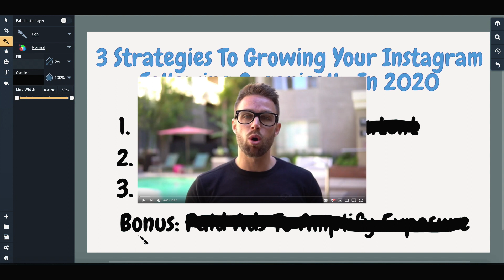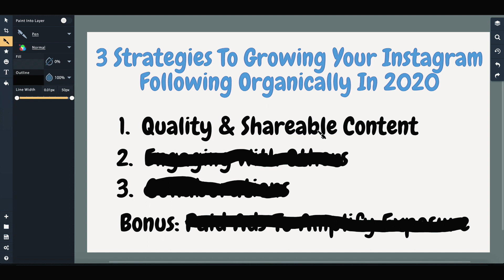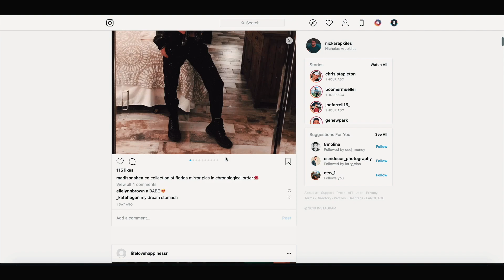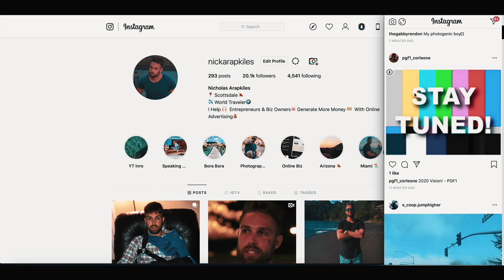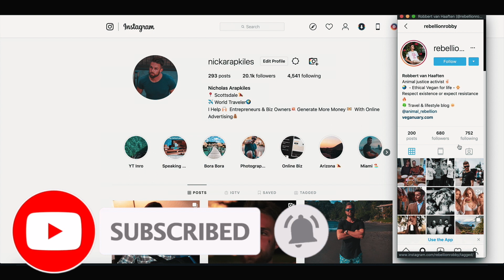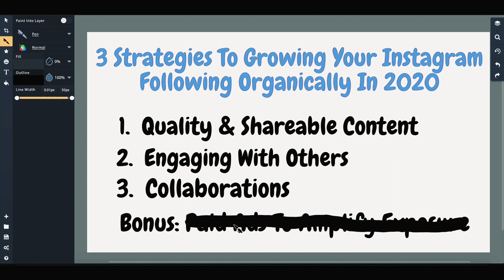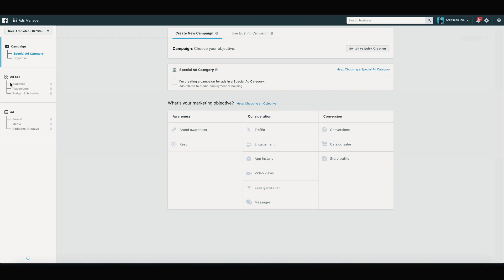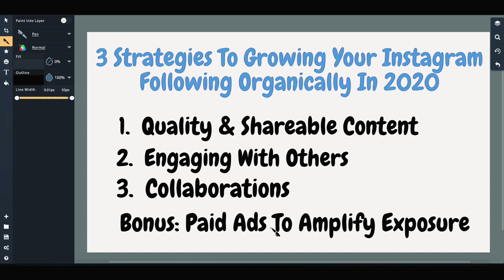How to Gain Instagram Followers Organically 2020 (3 Techniques)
Inside this video: I share with you a 2 step process for running profitable Instagram ads in the year 2020 and beyond.  I show you why this process works and how to set up these specific campaigns.